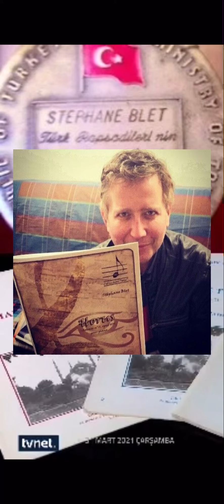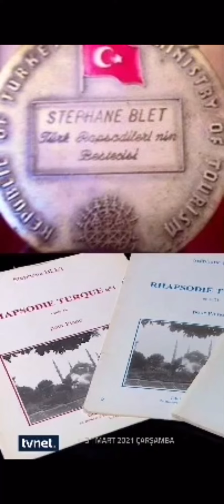Stéphane Blet : Extrait de Ottoman Fantasy - Final